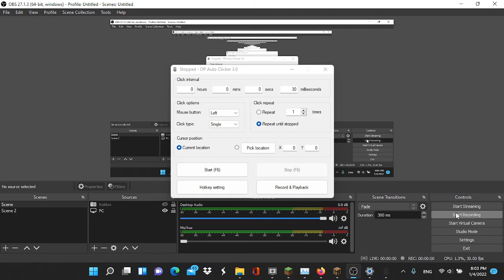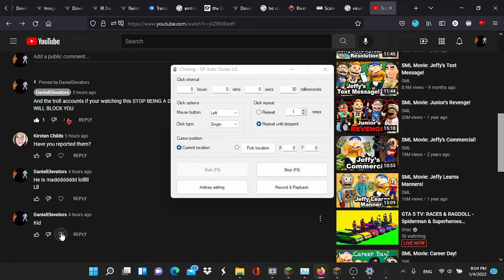heartspamming My Troll Accounts